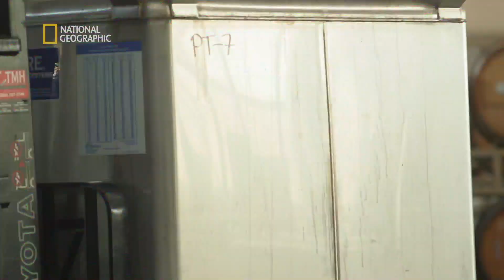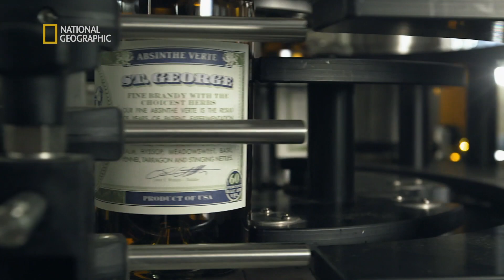Zobacz, jak powstaje idealny alkohol dla nagich gwiazd rocka! [Fabryki smaku]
Fascynująca relacja zza kulis produkcji kultowych przysmaków, czyli branża spożywcza bez tajemnic.

S02E26